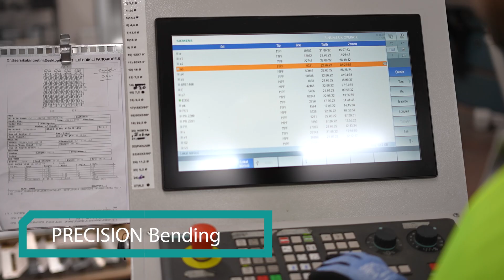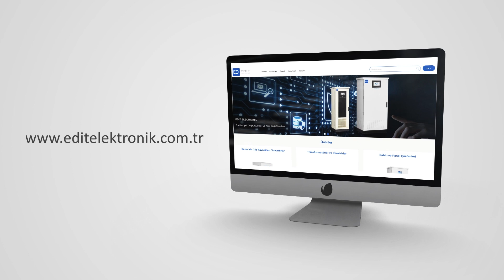Edit Elektronik - Film promotionnel de la cabine - FR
Les panneaux au sol sont utilisés dans toutes sortes de distribution électrique et
Modulaire conçu pour les applications d'automatisation
type cabines. Le châssis porteur est démonté.
Cela permet d'économiser beaucoup d'espace lors de l'expédition.
IP66 pour les applications intérieures et extérieures
Ils peuvent être produits dans une classe de protection aussi élevée que